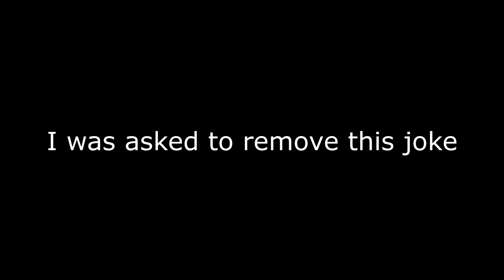Absolute Mad Lads - The Naked Rambler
Install Raid for Free ✅ IOS ✅ ANDROID Start with💰50K silver and get a Free Epic Champion 💥 on day 7 of “New Player Rewards” program

BitCoin : 18Kgfgpd1PqSiyaxdWzvz3jLaBPYeKDSyL